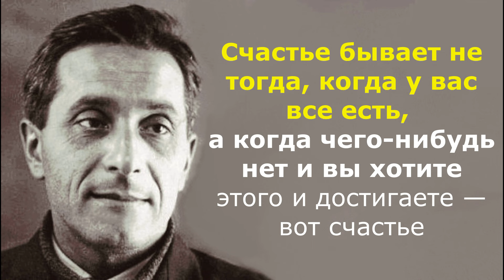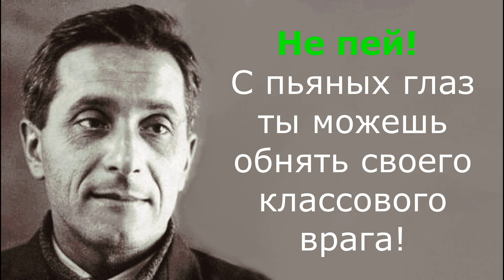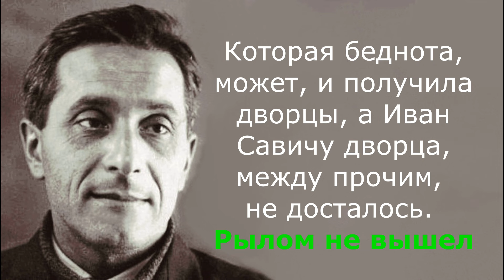Михаил Зощенко. О жизни, счастье и любви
Видео Любови Пахомовской